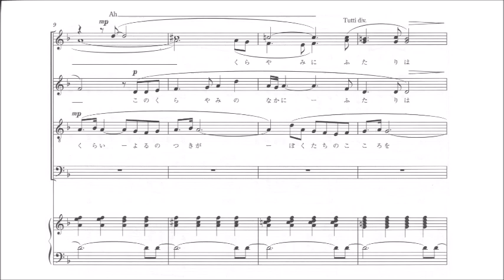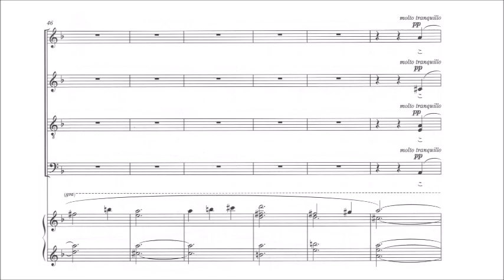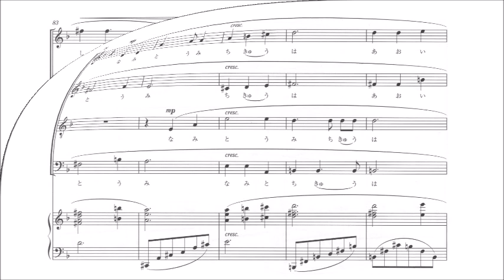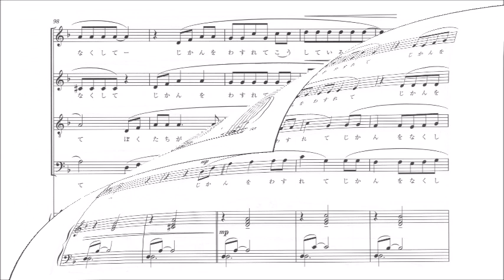「2. 月の夜」 参考音源 全パート～組曲「終わりのない歌」より～（歌詞つき）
「2. 月の夜」　～混声合唱組曲「終わりのない歌」より～